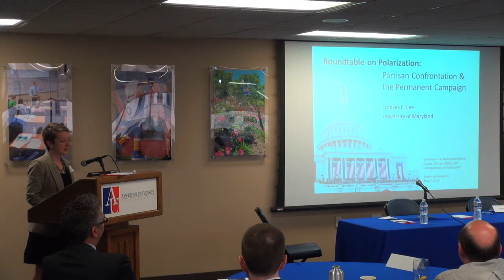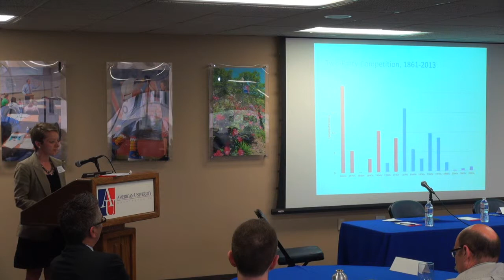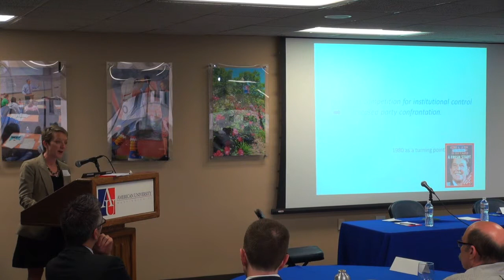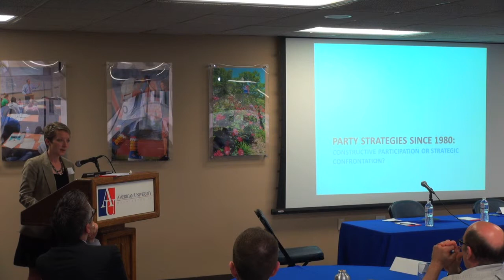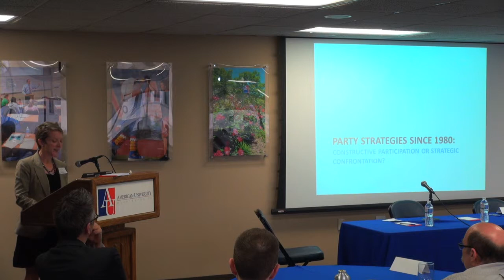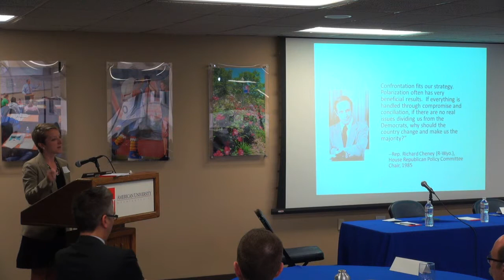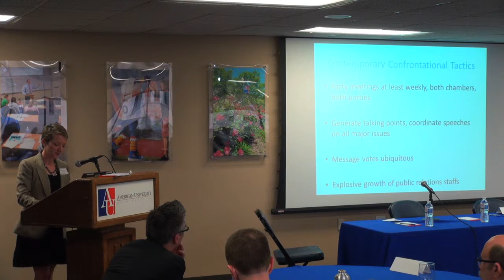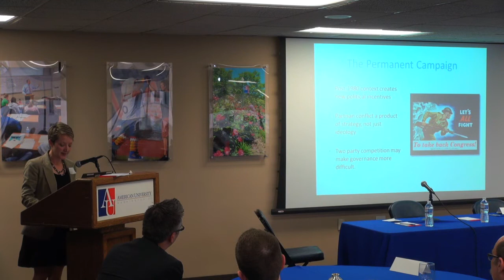Conference on American Gridlock - Roundtable with Frances Lee